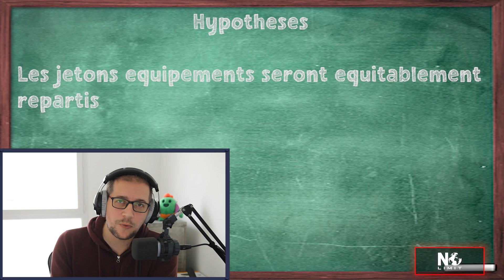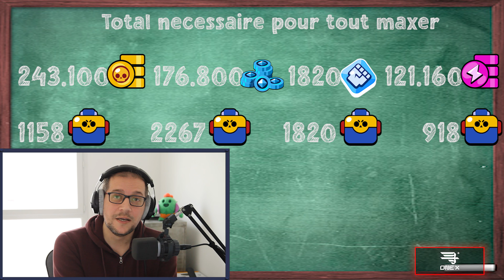ÇA COUTE UNE FORTUNE DE MAXER TOUS LES EQUIPEMENTS !!! BRAWL STARS REDEVIENT PAY 2 WIN ??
Petit calcul pour savoir combien ça coutera de maxer son compte et d'améliorer tous les équipements jusqu'au niveau max.